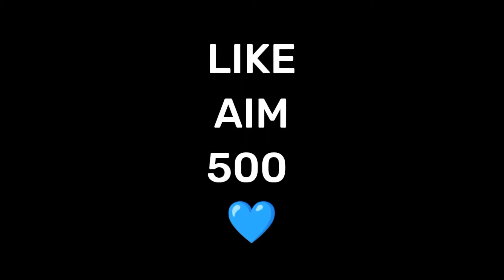No recoil 😼 | Oppo f11 pro ⚙️ default dpi !!!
FF H4X King 👾 OPPO F11 Free Fire

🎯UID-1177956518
🎯IGN-EX PRO NK
🎯DEVICE:OPPO F11
🎯GUILD- EXP_ESPORTS
🎯DPI-?
EDIT 🎬
KINEMASTER

LINKS

 1.Garena Free Fire Indonesia Live
 2.Garena Free Fire Brazil Live.
 3.Garena Free Fire Brasil Live
 4.Garena Free Fire India Live
 5.Garena Free Fire Singapore Live
 6.Garena Free Fire Thailand

They think I'm an Emulatorgunhandcam
LOVE U ALL💜❤️🇳🇵🇵🇰🇳🇪🇬🇧🇧🇷🇨🇳🇯🇵🇺🇲🇹🇬 firefire freefirehighlights freefirepedinN FF

1. Garena free fire Indonesia live
2. Garena free fire Brazil Live
3. Garena free fire Brasil Live
4. Garena free fire India Live
5. Garena free fire Singapore Live
6. Garena free fire Thailand Live